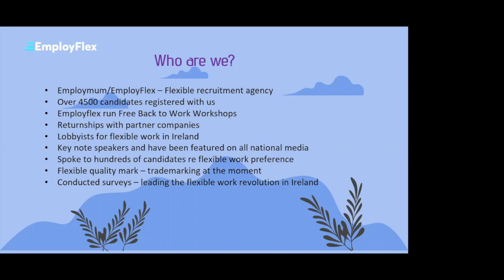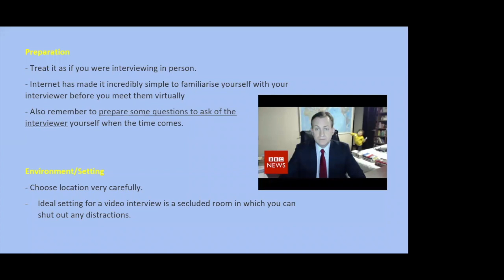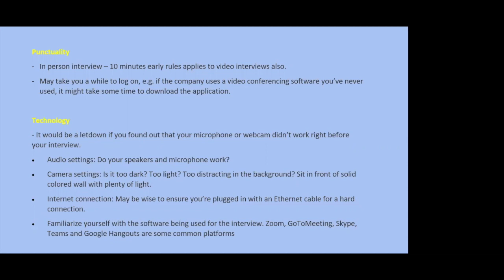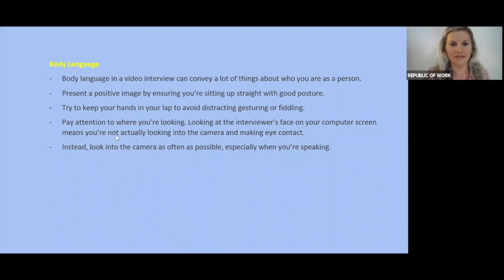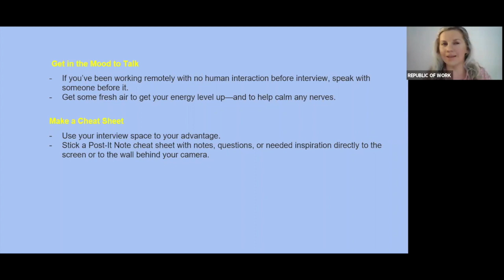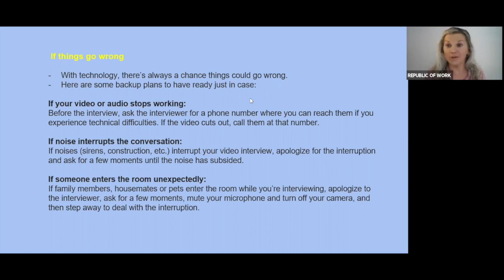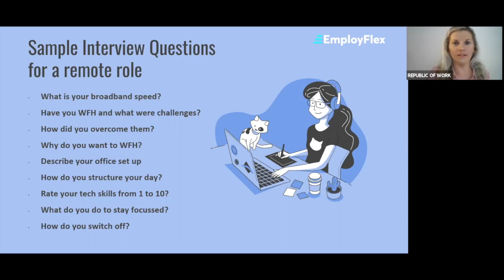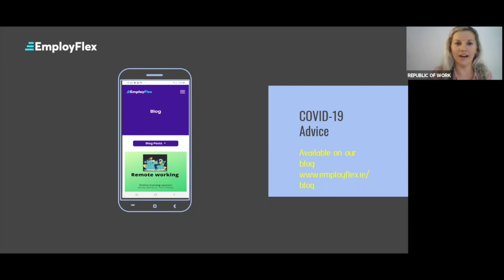How to get better at online interviews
Some of the topics Helen Walshe of Employflex covers on the day are:

The basic preparation – setting, internet, webcam
Body language, aesthetics – the standard rules that still apply
Manage your voice and your pace
How to take advantage of the cheat sheet
Testing your tech – do a practice run
Tips if things go wrong mid-interview